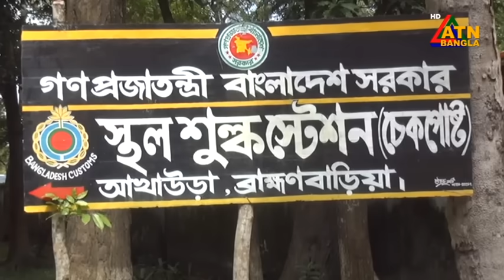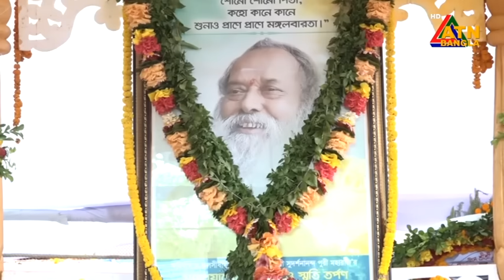এটিএন বাংলার গ্রামগঞ্জের সংবাদ । ২৮.০৭.২০২৪ । Bangla Khobor | Ajker News